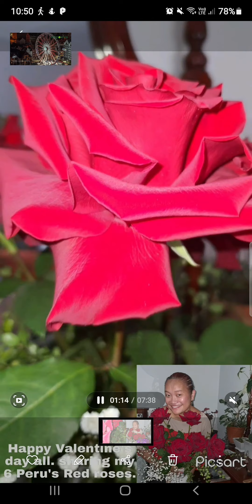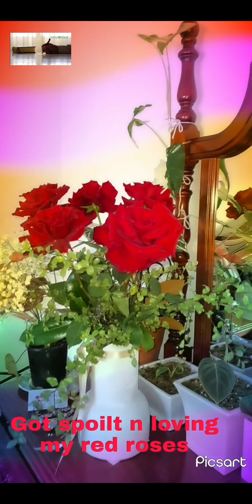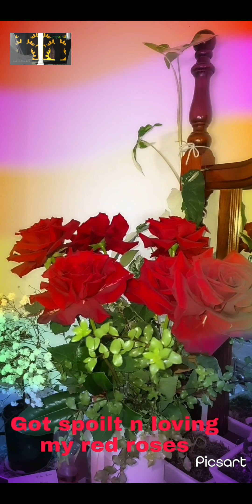Welcome to IBASOR Valentine's day 😘 ❤ 💕 enjoy watching. Give me thumbs up and subscribe. Xoxoxo